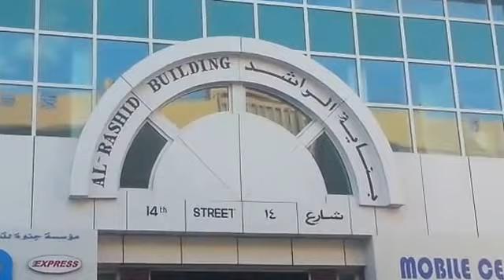Dammam city part 29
Ad Dammam, town lies in eastern Saudi Arabia, in Ash Sharqiyah (Al Hasa) Province, on the Persian Gulf. It is one of the nation's chief ports, serving as a major exporting point for petroleum and natural gas. King Faisal University (1975) is here. Ad Dammam was a small coastal community until the late 1930s, when it began to be developed as a port. Several large-scale residential and commercial building projects were undertaken here in the 1970s and early 1980s.
The port city is well connected by road, rail, and air with the rest of Saudi Arabia, as well as with its neighboring countries.
Apart from housing the main seat of the Easter Province administration, Dammam is a major residential and commercial center. An important section of King Faisal University is located here.
Dammam is about 400 km away from Riyadh. It is the capital of the Eastern region and a very important port. It was a separate small town but now it has become one big town, linking Al-Khobar and Al-Dhahran. Dammam is now a major commercial center.
Historians believe that Dammam was initially called DAMDAMA, which means the sound of drums that announce the beginning or the end of the hunting season. Near Dammam lies a very important center for refining
Dammam retains the spirit of its past heritage, for which its local population is very proud. The Trading Port is reflective of a map of olden days. One well-maintained watch tower stands guard on King Saud Road as you pass from the City Center to Jubail highway.